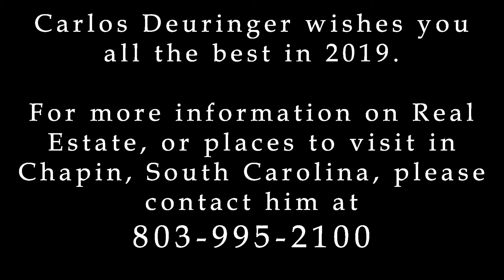New Years Message